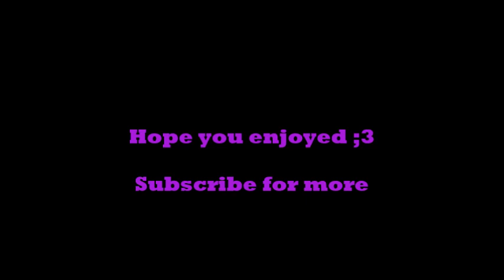Playing with the Mandachord [Being Happy] Octavia Warframe custom song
Just discovered Warframe and i really am enjoying the game. The story is magnificent and breathtaking (DON'T SPOIL YOURSELF IF EVER YOU WANT TO PLAY THE GAME. PLEASE), and the game is full of little details like this one : the Fucking Mandachord. SO i farmed Octavia and waited the 3 days of crafting until it was there : the ability to create music in the game. Sooooo i lost hours and hours just with this detail and captura.

Enjoy xD

(Octavia best warframe ever!!!)